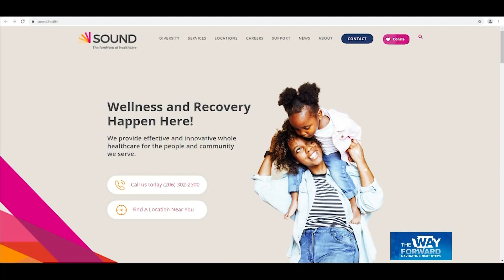Substance use and abuse is on the rise. Here's how to seek help - New Day NW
Isolation and stress from the pandemic caused many people to turn to alcohol and drugs.